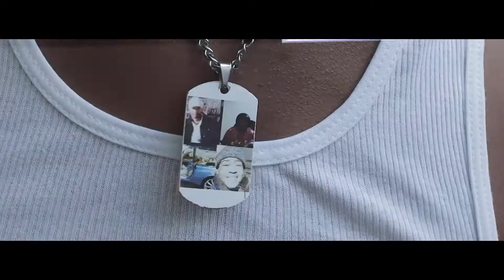MarvinWorld Tay - No Mercy (Official Video) Director by Yaniboy